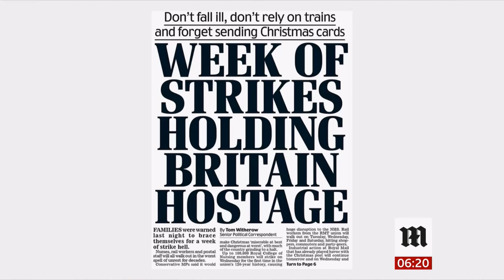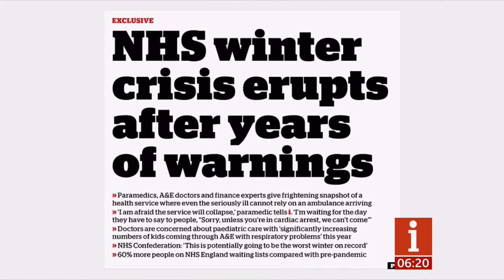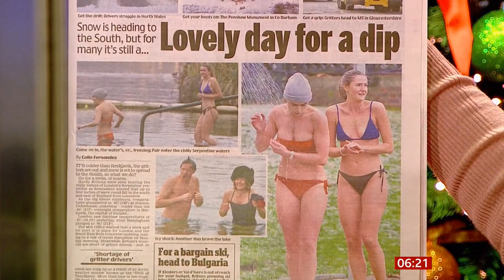World Cup, Strep A, disability, NHS in crisis, cold weather, Ian McKellen (UK)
Headlines only & newspapers:
World Cup, Strep A, Disabled in agriculture, NHS winter crisis, ambulances warning, football, Cold weather - snow abounds and more places to get it in the south, pantomime Ian McKellen as  Mother Goose.